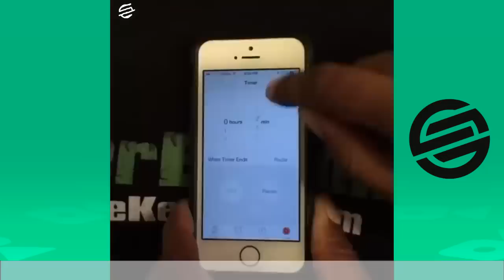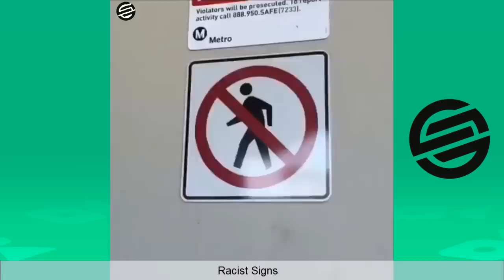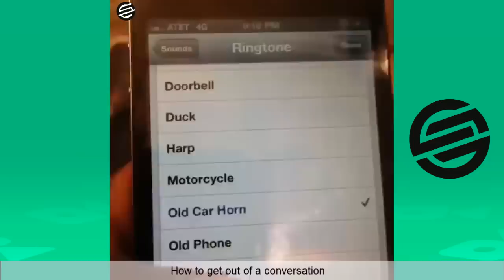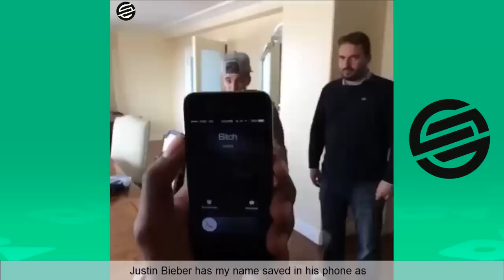BEST KingBach Vine Compilation - New Vines of 2015 !